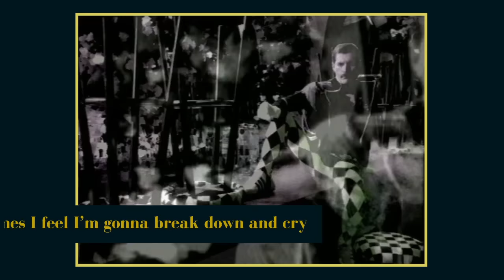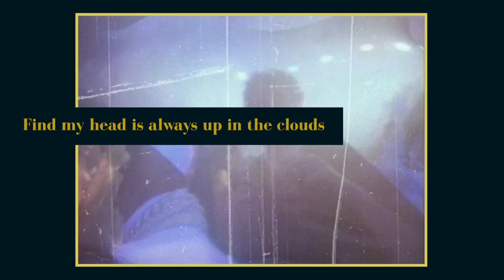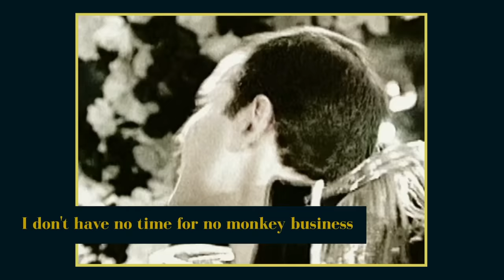Freddie Mercury - Living On My Own (Official Lyric Video)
The ‘Never Boring’ box set out NOW!.

Freddie Mercury was a man of many talents and many different sides. The songs he wrote for and with Queen filled stadiums around the globe and have rightly gone down in history, but he also embarked on a solo career that took him from the clubs of Munich and New York to the great opera houses of the world.

He was the ultimate showman, but he kept his private life away from the prying eyes of the media; a larger than life rock star who loved disco, classical music and ballet. He was a restless spirit, a true chameleon who revelled in his own contradictions.

All the different sides of this iconic musician can be found on Freddie Mercury: Messenger Of The Gods - The Singles. All formats released September 2nd 2016.

About Freddie Mercury Solo:
Freddie Mercury; lead singer of Queen and solo artist in his own right. Songwriter, musician, singer of songs, lover of life. Freddie majored in Stardom while giving new meaning to the word Showmanship. He left a legacy of songs that will never lose their stature as classics and will live on forever.